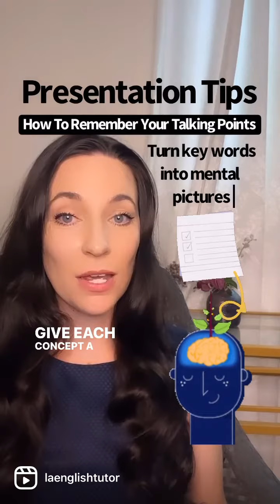Speech & Presentation Skills | How to remember your talking points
QUIZ ⬇️⬇️⬇️ Test your MEMORY PALACE skills…

1️⃣ Choose a location you know well. [💭my living room]
2️⃣ Start a mental pathway in your location [ 💭walking counter-clockwise, there is a desk to my right]
3️⃣ Take the first item in the list below [🍏], EXAGGERATE it [💭a giant apple that is bright pink]
4️⃣ Mentally place the image [💭 a giant, bright pink-colored apple on top of my desk—and I’m biting into it, crunch!!]
5️⃣ Do the same thing for each item in this list, practice recalling the 10 items without looking the list

1️⃣. 🍏 apple
2️⃣. 🐠 fish
3️⃣. ⛸ ice-skate
4️⃣. 🎵 music note
5️⃣. 🐸 frog
6️⃣. 🤠 cowgirl/ cowboy
7️⃣. 🫀 heart
8️⃣. 💍 ring
9️⃣. 🥎 tennis ball
1️⃣0️⃣. ✂️ scissors

Try it and let me know if it works!